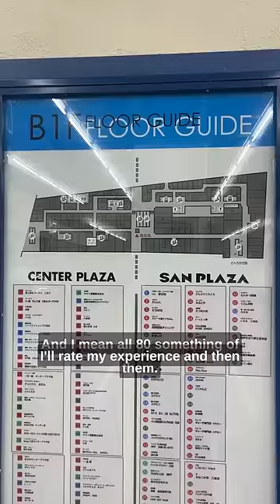🇯🇵 Ranking EVERY Restaurant in a Legendary Japanese Shopping Street [Ep. 23]